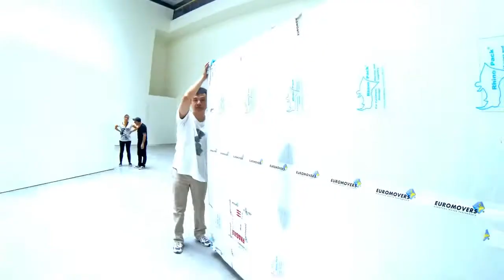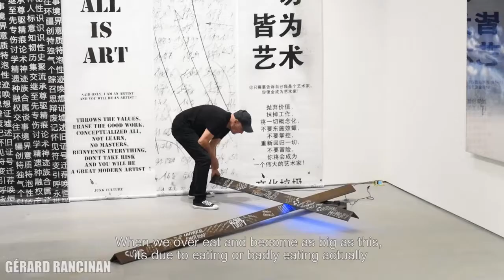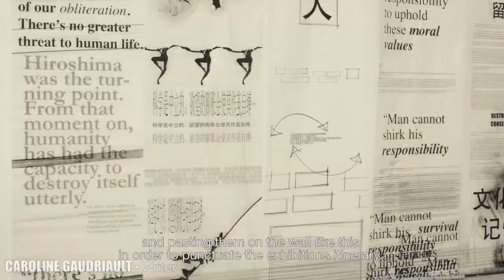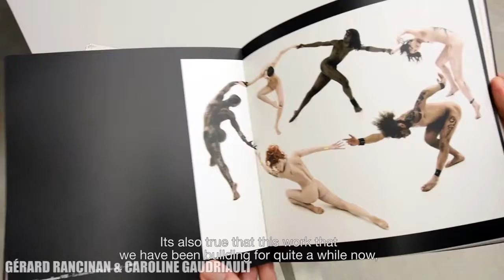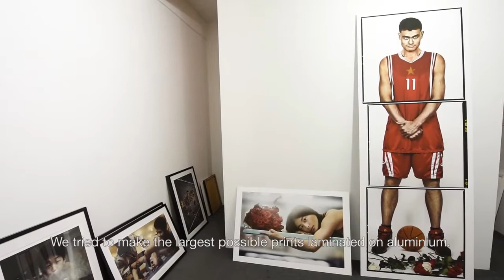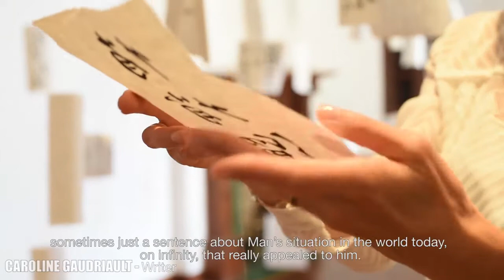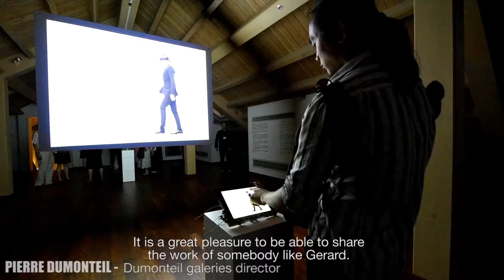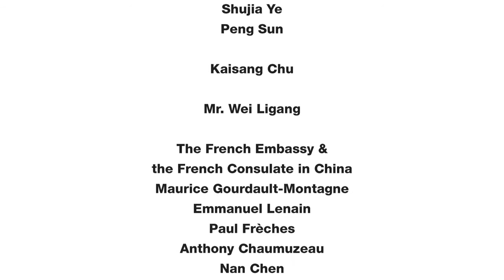"La Trilogie des Modernes", Gérard Rancinan à Shanghai // France-Chine 50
Gérard Rancinan and Caroline Gaudriault's three shows in Shanghai - "The Trilogy of the Moderns" in the Himalayas Art Center, "A Small Man in a Big World" in Sinan Mansions, "China 1983-Out of the Blocks" in Beaugeste Gallery. The complete movie made in Shanghai. A film by Lucas & Olivia Gurdjian for @ Warehouse Studio.
Even organised as part of France-Chine 50.